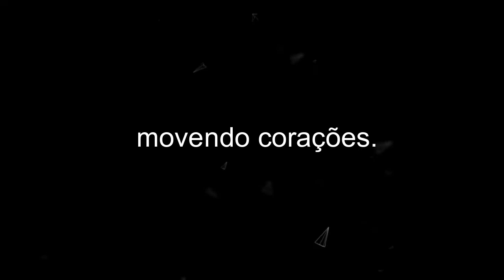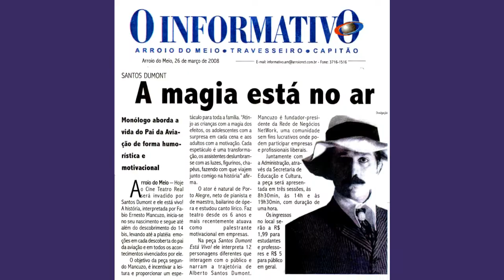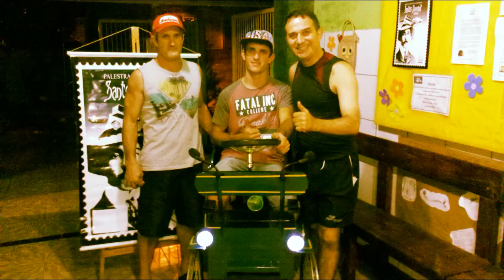SD10ANOS Doc 06 Iluminando mentes, movendo corações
Neste episódio você vai saber porquê a RADIONAL apoia o Mancuzo. Vai ver também em ação parceiros que mantém a qualidade visual do espetáculo - cenário e figurinos. Um apoio fundamental para mantermos "tudo funcionando" e encantando nossas plateias. E a grande estrela da comemoração dos 10 anos da peça, o carro de Santos Dumont; sua minuciosa construção realizada por jovens criativos e empreendedores que aceitaram o desafio e deram um show de competência e generosidade. Vai, clica, assiste, curte e compartilha! São apenas "OS PRIMEIROS 10 ANOS"...